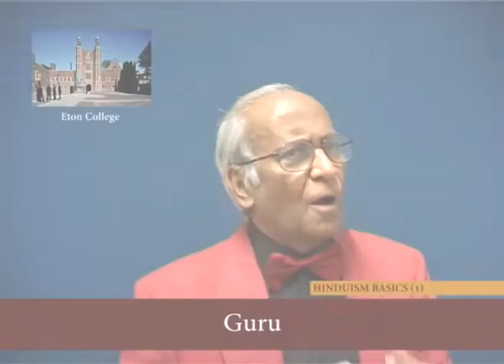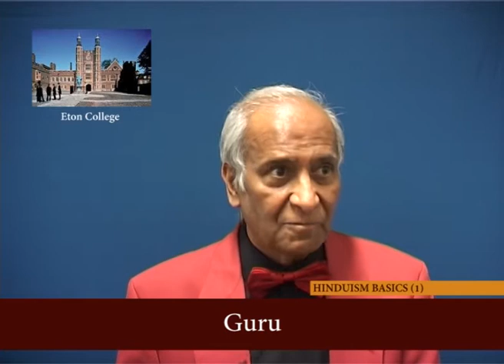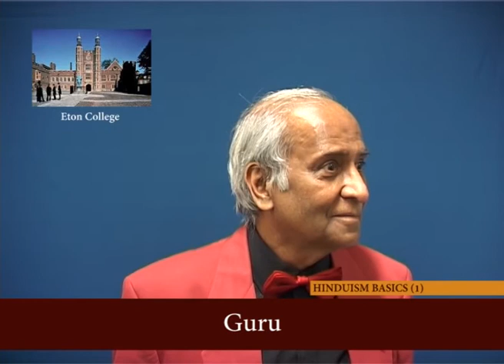Guru | Hindu Academy | Jay Lakhani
Structured Study of Hinduism

We coordinate and run classes teaching Hinduism at GCSE and Advanced levels in many cities in England. Over the past few years, many of our candidates have scored maximum possible marks in Hinduism modules at Advanced or Advanced Subsidiary levels. Our classes are run by our volunteer teachers at local temples and community centers. These classes provide a structured study of Hinduism that benefits the Hindu community. Many of our teachers are also active members of various SACRE boards across the country. We act as Hindu advisors at both national and local levels, offering Hindu input to some awarding bodies, as well as the DCSF and the Religious Education Council of England and Wales.

Hinduism in schools, colleges, and universities

We help run assemblies on Hinduism at many schools and participate at sixth form seminars or workshops on RE. We continue to offer training programmes for RE teachers for various local authorities at a dozen or so universities regularly. CPD: Last year we conducted a day seminar on Hinduism at the Neasden temple, attracting over 300 RE teachers and was a great success.
Resources in Hinduism

Primary Hinduism is a textbook specially designed to cover Key stages 1 to 3 in Hinduism. It uses a lot of narratives to put across subtle ideas of Hinduism in a colorful format.

Hinduism for Schools covers the syllabus material for GCSE in Hinduism for all examining boards. This textbook offers Hindu input on contemporary ethical and moral issues as well as the Hindu response to philosophic challenges.

Hinduism for teachers is a series of DVDs that offer recordings of interactive sessions on Hinduism for PGCE students at various universities.

Web presence

Hinduism for Schools site we run is one of the most popular sites visited by thousands of school children studying Hinduism.

Challenging the paradigm of Materialism can be found on Warwick University Website

A dialogue on the need to shift from Materialistic Humanism to Spiritual Humanism can be found on BHA website

Interfaith activities

Hinduism with its inherent pluralistic teachings is well placed to offer a constructive contribution towards genuine interfaith dialogue. Our members participate and contribute to various activities at many interfaith gatherings.